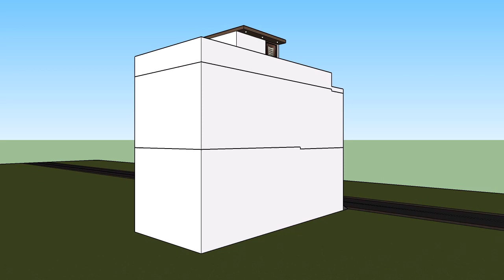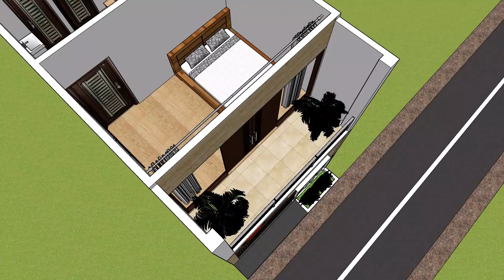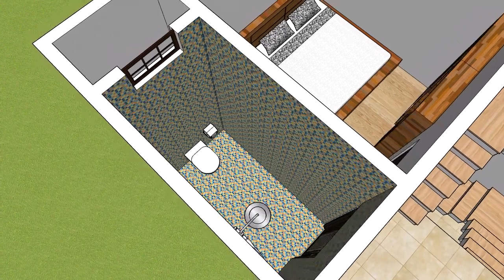15 x 35 HOUSE PLAN || 15 x 35 HOUSE DESIGN || 15 x 35 GHAR KA NAKSHA || 15 x 35 HOME MAP || 525 SQFT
HELLO GUYS... AAJ AAP LOGON KO IS VIDEO MEIN 15X35 FEET HOUSE PLAN KA 3D EXTERIOR, 3D INTERIOR VIEW AUR 2D PLAN EXPLAIN KE SAATH DEKHNE KO MILEGA.